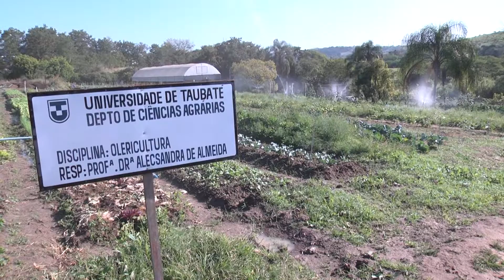TV UNITAU: AGRO ABERTA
O Departamento de Agronomia da Unitau recebe alunos do ensino médio no evento Agro Aberta. O objetivo é apresentar o departamento aos estudantes e professores. E a apresentação de todo o espaço é feita por estudantes e professores da agronomia.